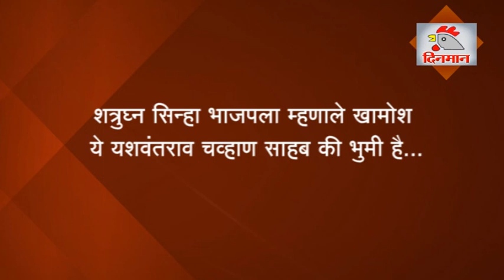शत्रुघ्न सिन्हा भाजपला म्हणाले खामोश ये यशवंतराव चव्हाण साहब की भुमी है....